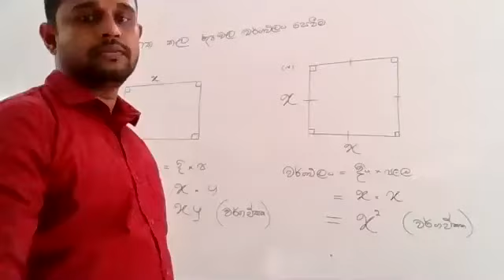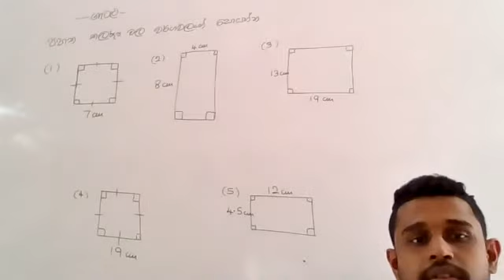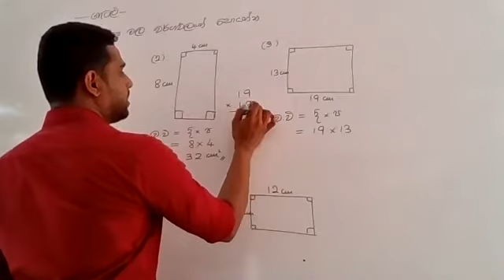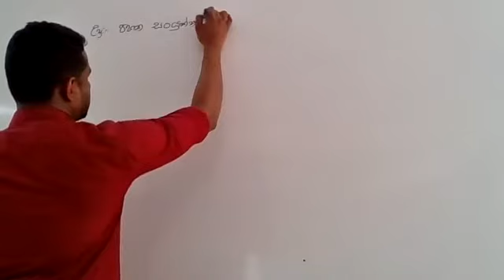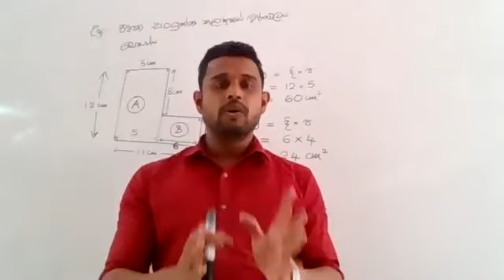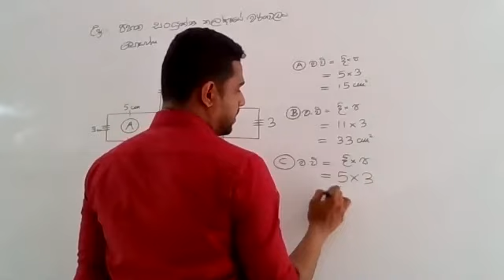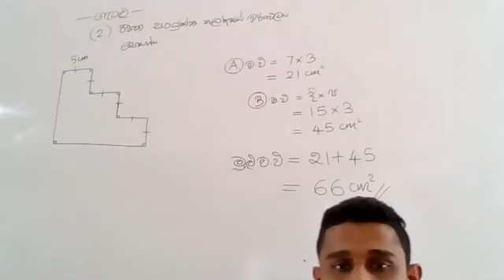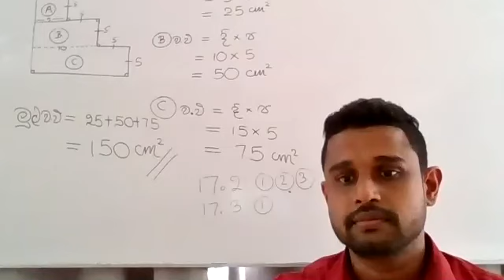Grade 7 zoom meeting වර්ගඵලය